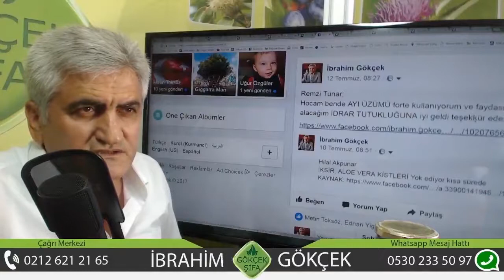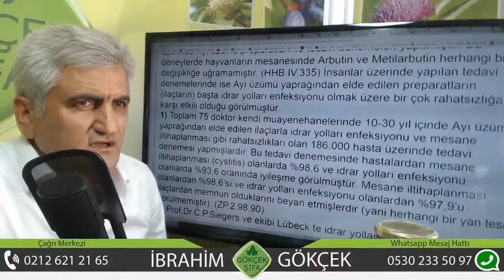İdrar Kanalı Darlığı, Üretra Darlığını Tedavisi, Üretra Ameliyatı, idrar Yolları iltihabı,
İdrar Kanalı Darlığı, Üretra Darlığının Tedavisi, Üretra Ameliyatı, idrar Yolları iltihabı,